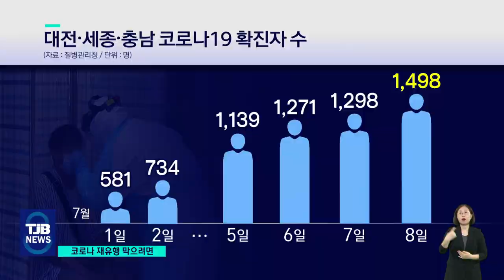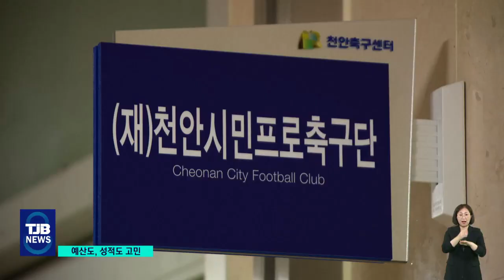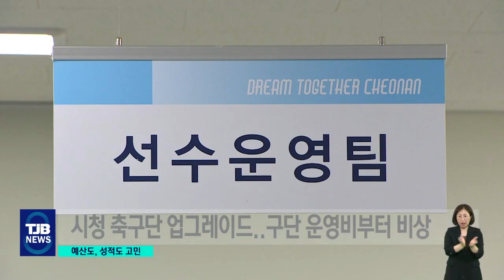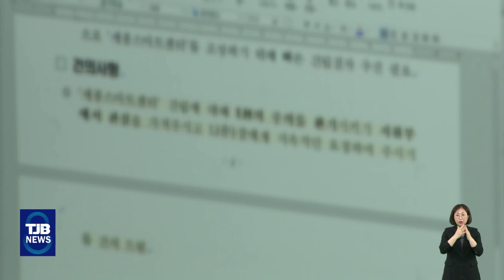TJB 8 뉴스 다시보기 20220710｜ TJB 대전·세종·충남뉴스